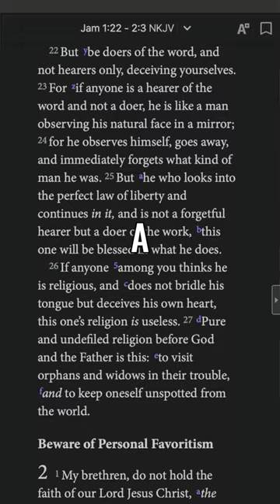God’s word as a mirror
What does it mean for the Bible to be a "mirror"?

Prepared and presented by Michael Hite

Give God the glory.